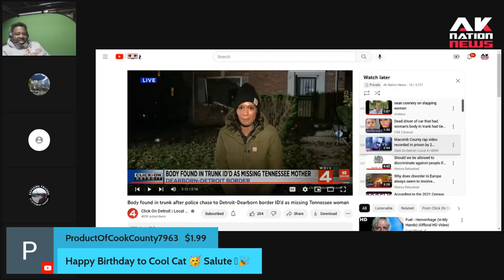Concern after convicted thugs shoot controversial, viral rap video from their prison cell.